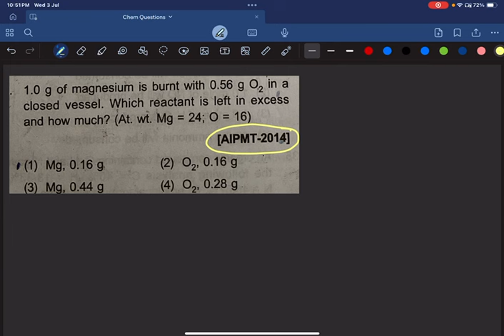Dr Atul Singh chemistry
NEET AND JEE